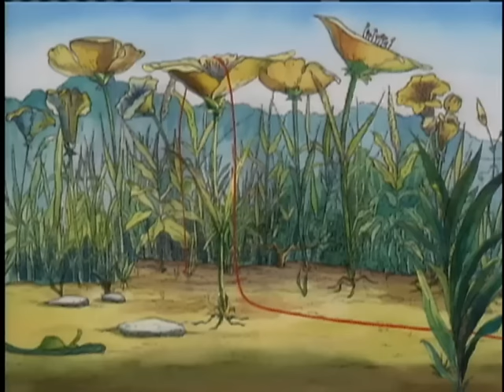Little Bear | The Red Thread / Princess Duck / Little Bear Meets Duck - Ep. 36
The Red Thread - Little Bear fantasizes about being small so he can follow a spool of Mother Bear’s red thread into the bushes. He has interesting adventure being tiny, meeting insects, birds and being rescued by No Feet.

Princess Duck - The Gang is at Granny’s house playing dress-up. Everyone’s having fun pretending to be someone else except Duck who can’t find a costume. Duck wants to be a “beeeooteefull princess”, and it’s up to Emily, Little Bear, Owl and Cat to transform her into one.

Little Bear Meets Duck - This is the story of Little Bear and Duck’s first meeting, when they are just a Cub and a Duckling. Little Bear Cub is sure he can fly south for the winter while Duckling, being raised by a chicken, cannot fly at all. So, the rambunctious Cub teaches the Duckling how to fly, but in the end, the friends decide not to fly south for the winter.